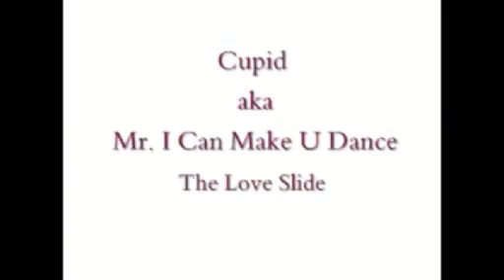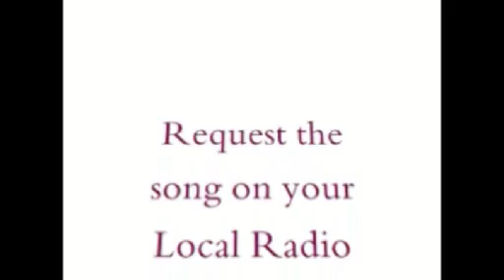2008 Hoodie Awards Cupid shows Love Slide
The Hoodie Awards 2008, Cupid shows us his new dance.  The Love Slide at the Freedom Friday Party.  Check out the dance and request it on your local radio station.  Tall Boy is going to get you the Backstage pass and don't forget the website is coming soon.  not the dot com.  Think Big Think Tall Think Tall Boy